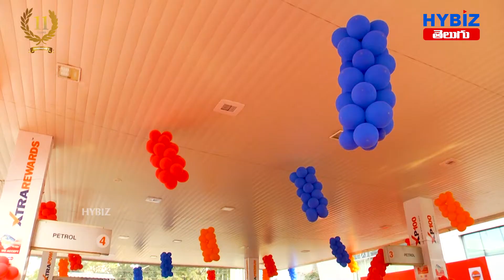లగ్జరీ కార్ల కోసం అందుబాటులో ప్రత్యేక ఇంధనం | Hybiz Telugu